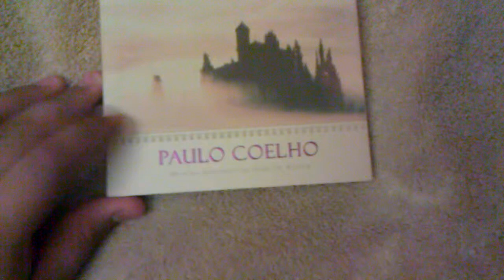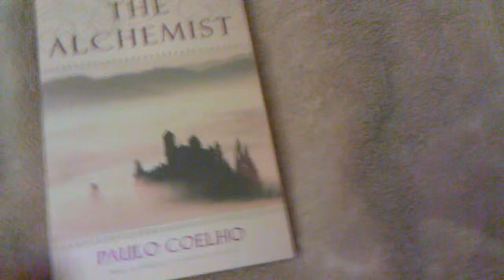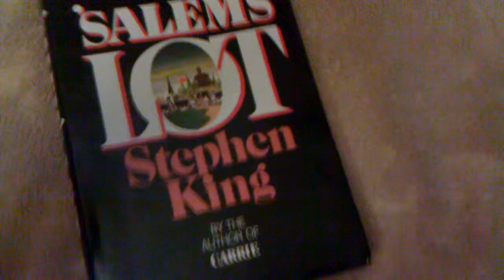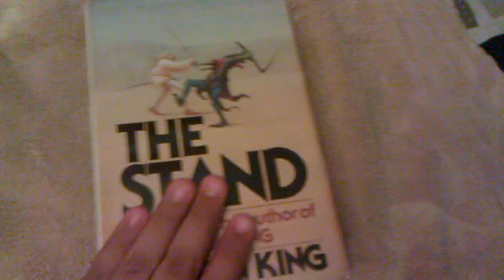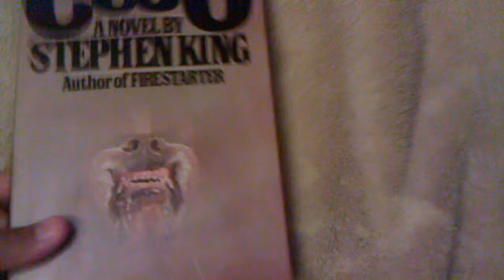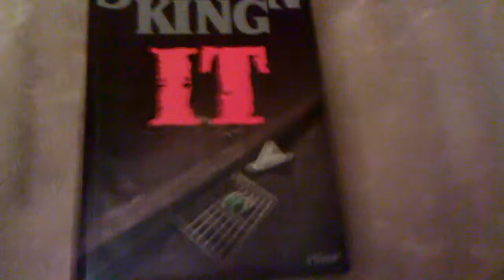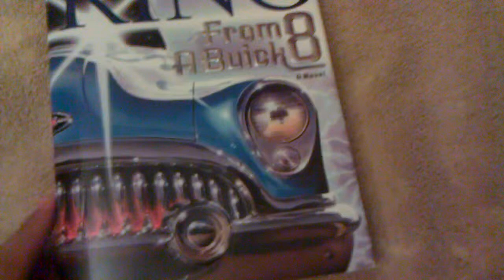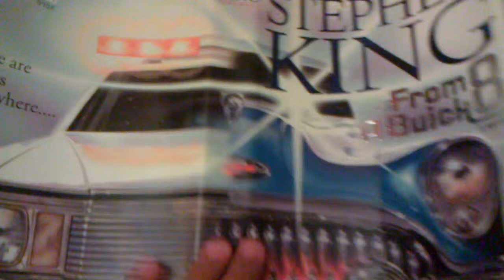Book Haul 2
Hey guys its ThePerseus246 back with another book haul video. Hope you enjoy it.